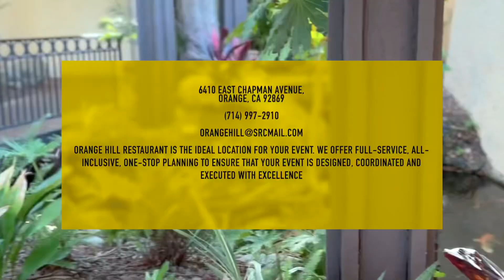weddingvenues in LA/OC @ Orange Hills Restaurant in Orange